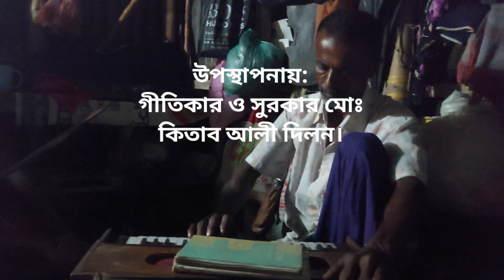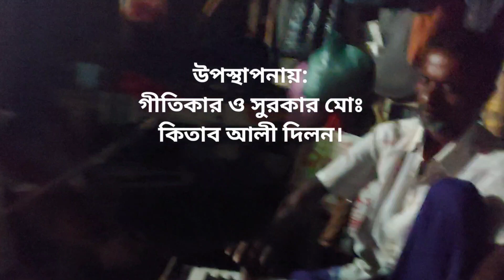12 February 2024